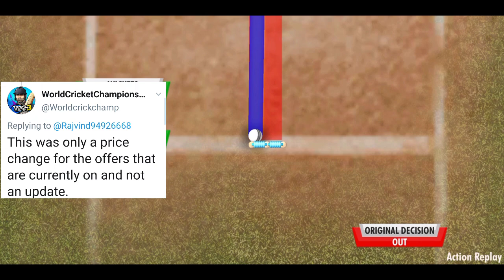Wcc3 New Update Mid August Conformed By Wcc3 | Full Details | 100% Confirm With Proof.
Wcc3 new update confirmed by Wcc3.

Mid August new update by wcc3 100% Confirm by wcc3 with proof.

Special Thanks